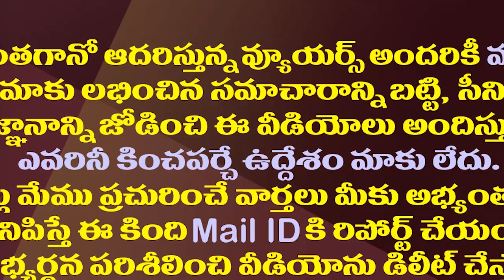జగన్ ఆ కీలక నిర్ణయం వెనుక ప్లాన్ ఆయనదేనా?| YS Jagan Follow PK Team Suggestions In Cabinet Reshuffle!